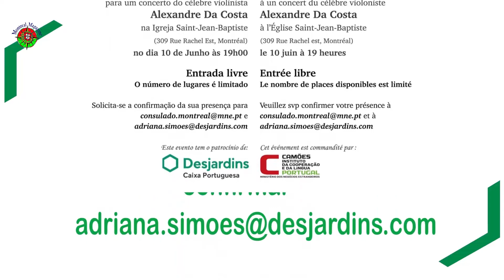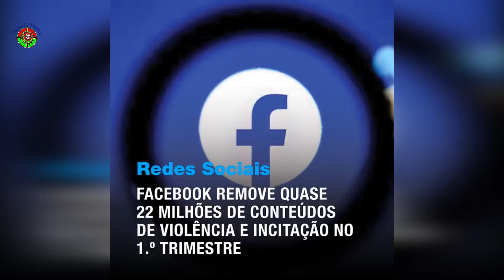Montreal Magazine - 19 de Maio de 2022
No programa de hoje, Apresentação do Programa das Festas do Senhor Santo Cristo dos Milagres em Montreal.